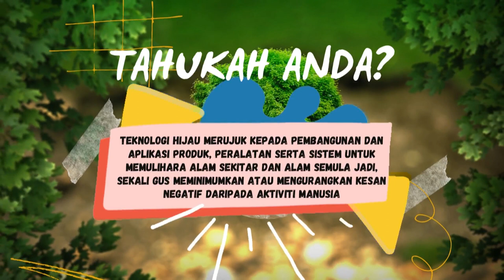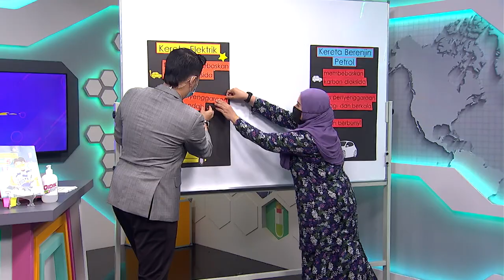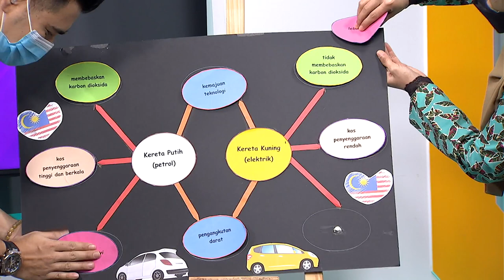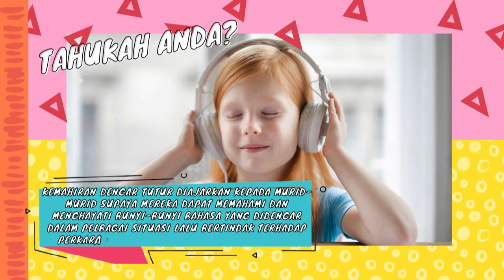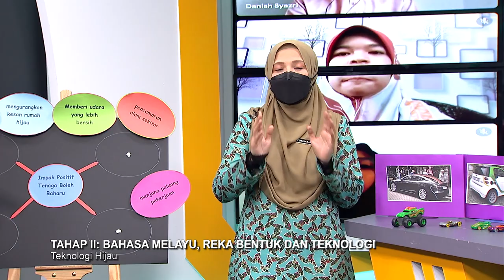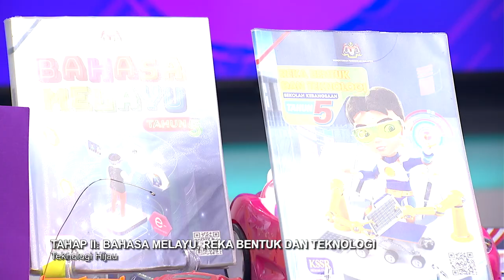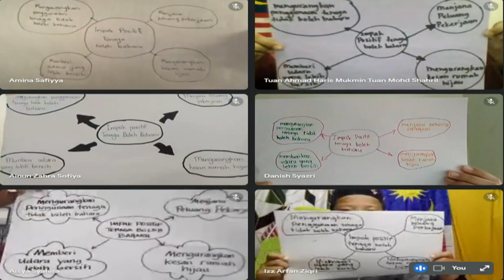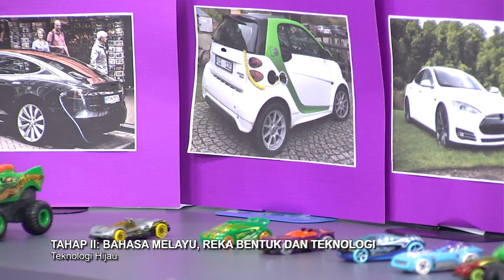DidikTV SR Teroka Ep 359 Tahap 2 Bahasa Melayu ,Reka Bentuk & Teknologi Teknologi Hijau